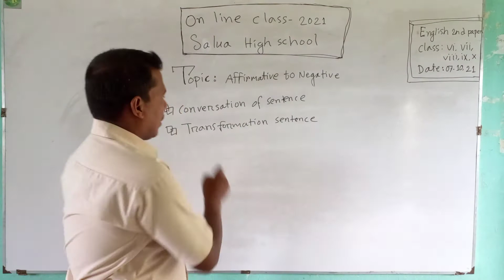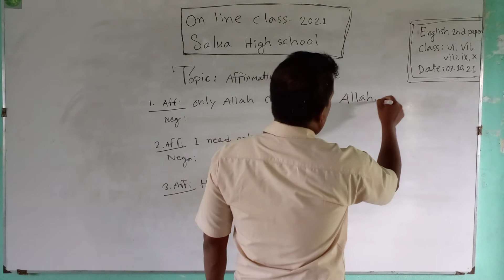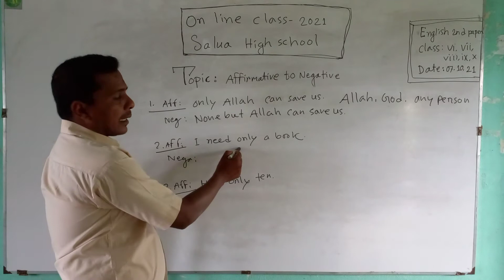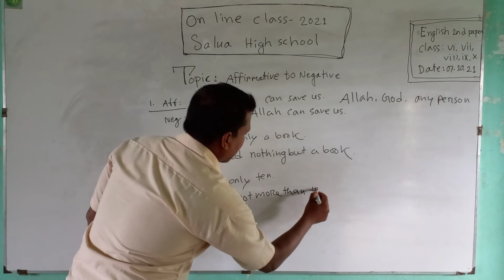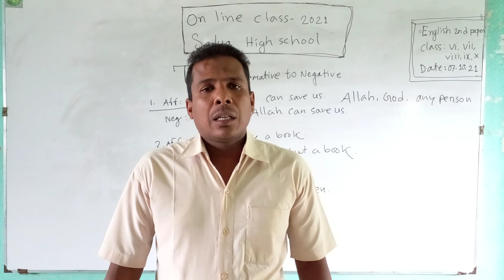Transformation of sentence by Abdul Alim(asstt teacher)salua high school.